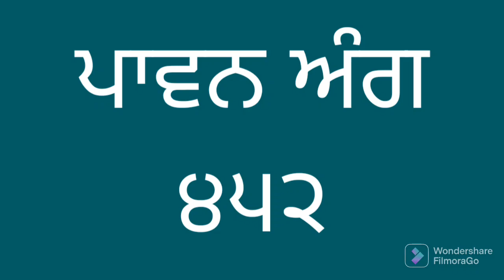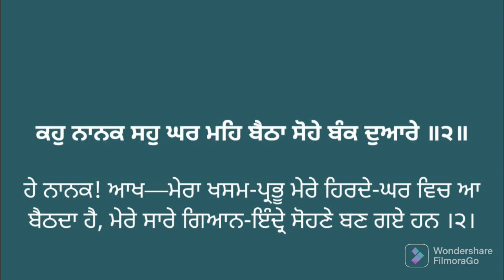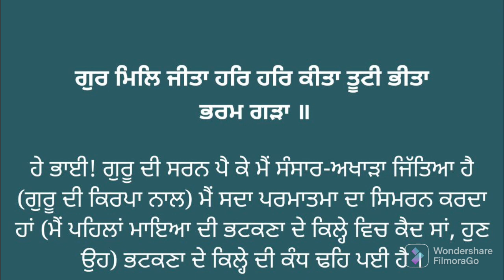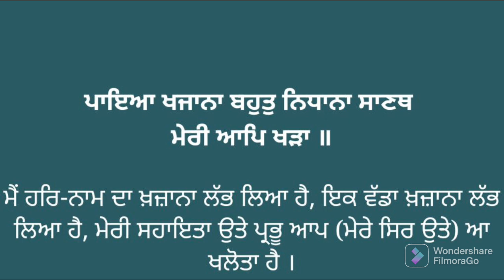ਅੰਗ ੪੫੨ ਸੰਥਿਆ ਅਤੇ ਵੀਚਾਰ। Vol. 452 Learn Gurbani Pronunciation of Sri Guru Granth Sahib ji